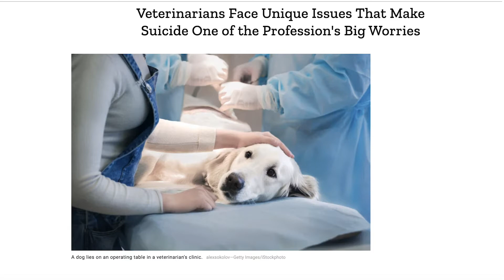Chelsea Anderson FIGS